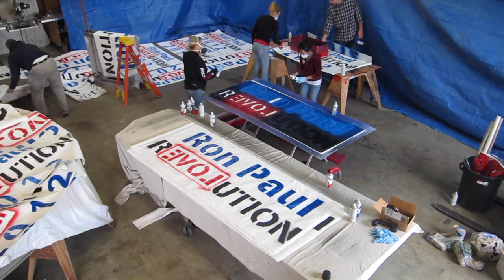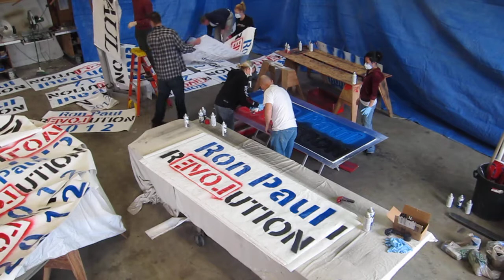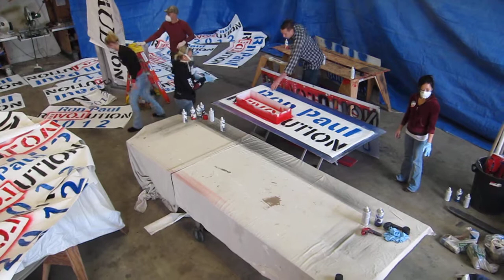Ron Paul Banner Bomb